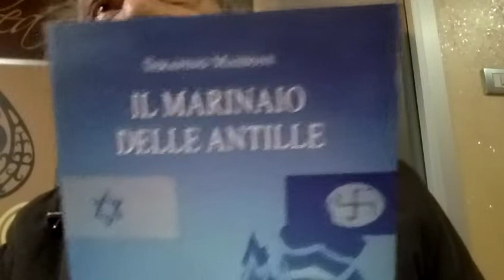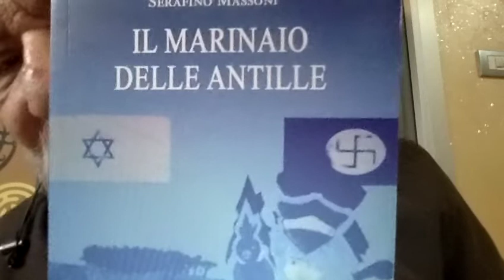DROGHE & da Giuliano Amato a Serafino Massoni